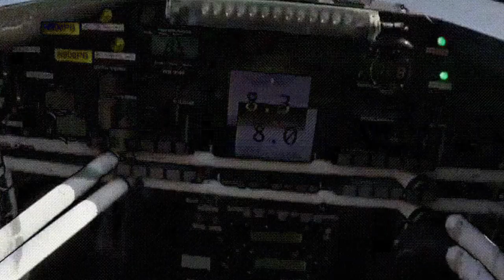Nascain - Gertrude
Gertrude from Double Album by Nascain